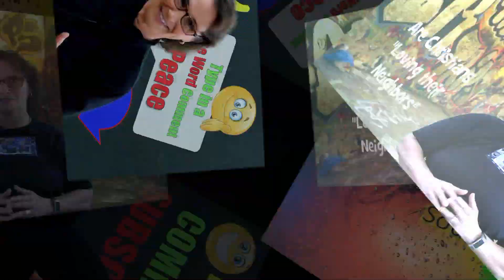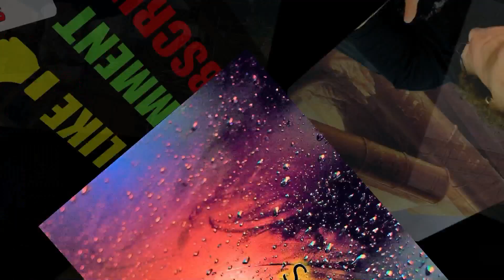How You Treat Others Shows Whether You Really Do Love GOD Or Not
When people say they love God but don't love the people around them I have a really hard time believing them. When I hear people try and teach other people how to have "peace with God" and neglect to tell them how to get along with people who are different than they are, it makes me wonder if they really understand what the ancient writings in what we call the Hebrew Bible, really teach. I tell people that if it's not love, it's not God, plain and simple. No one need be a Theologian or Bible Scholar to understand that. The Authors of the Bible used a whole host of descriptions to explain who God is and the purpose for Rabbi Jesus' need to appear when he did.    I believe there will come a day when we will finally figure out that the gate, the door, the way, the truth, and the life that Jesus was described as will become clear to all be rooted in an unwavering love for one another. I hope this video series helps you in some way to get there.

I hope you got something helpful out of this video.

Remember to go out there and be a blessing to someone who can't pay you back.

I hope this  video encouraged you and points you to stuff that matters...😀👍

Grace & Peace.
Deborah Windham